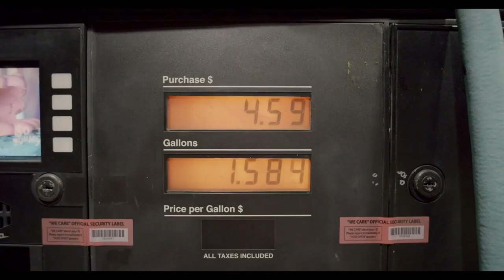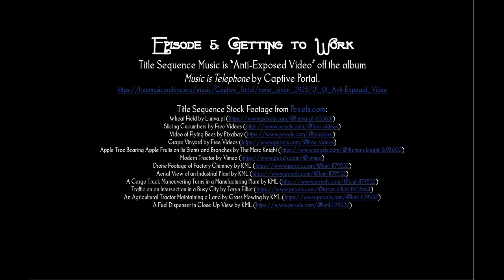Low Tech Video -- Ep. 005 -- Getting to Work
In this episode, we get to work in earnest on the food-growing projects, including starting seeds and getting the chickens to raise some chicks.

Foodmageddon is a dramatization of a research project being carried out at the Low Technology Institute (). The study's goal is to simulate the loss of fossil fuels in our food system, and we'll be tracking all the data (labor, inputs, production, preservation, etc.) as we ferret out problems we couldn't foresee without actually trying it.

You can also hear behind-the-scenes discussions on the Low Tech Podcast, on iTunes (), Google Play (), Stitcher (), or wherever fine podcasts are released.

Description:
Schedule:
Parameters:
Support and Partnership Opportunities: